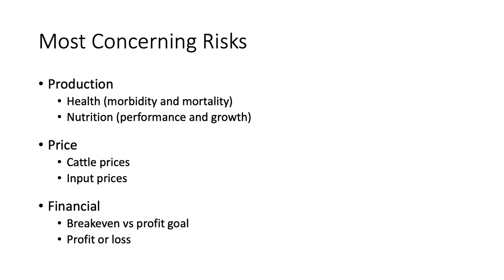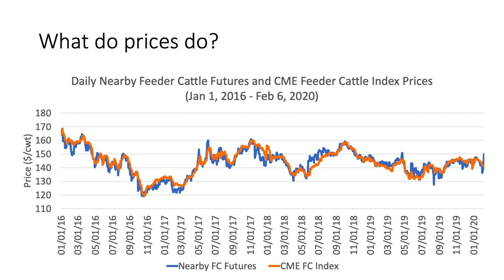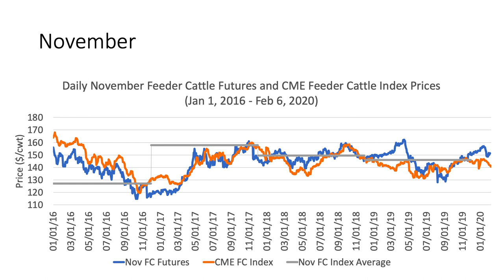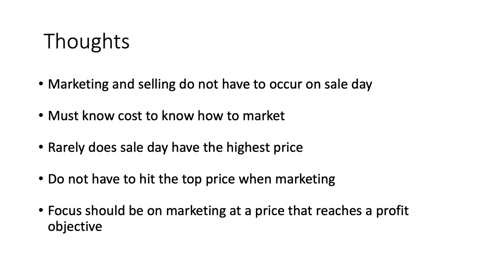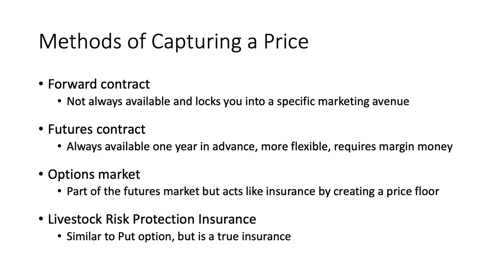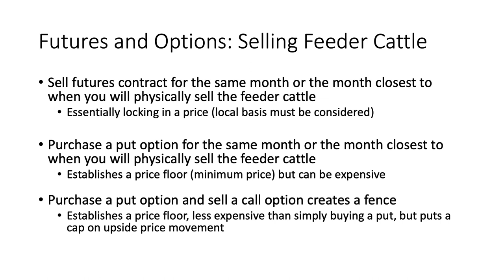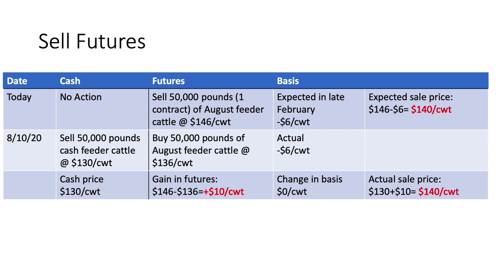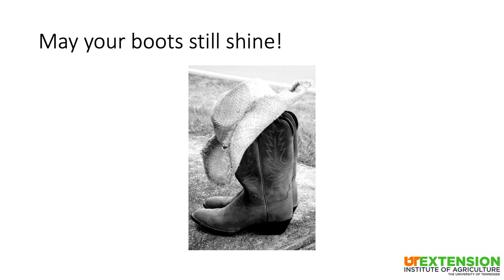Risky Business: Capturing Price and Profit-Andrew Griffith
This presentation was given at the 2020 Mid-South Stocker Conference, Managing Stocker Cattle in the New Decade, February 26, 2020, Bowling Green, KY.